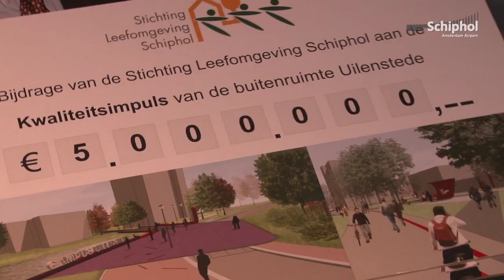9 miljoen euro voor beter leefklimaat omgeving Schiphol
De gemeenten Amstelveen, Aalsmeer en Uithoorn ontvingen maandag 6 februari van Stichting Leefomgeving Schiphol samen 9 miljoen euro voor projecten die de kwaliteit van de leef- en woonomgeving een flinke impuls moeten geven.